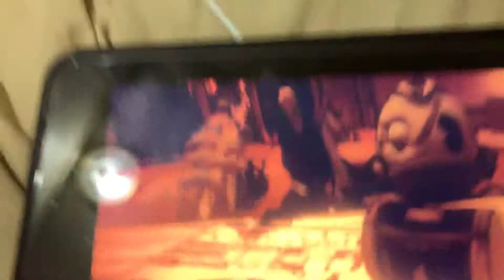The butcher gang can’t get me